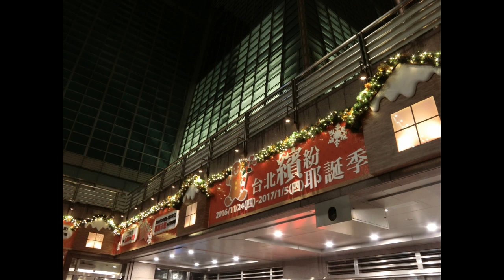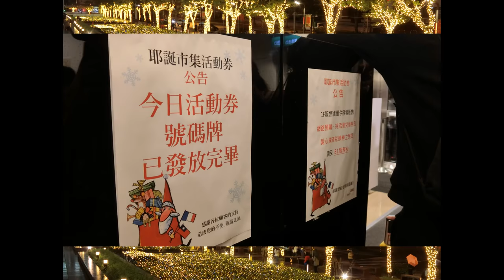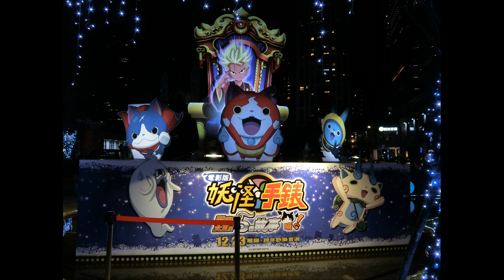[照片] 2016新北耶誕市集~就是號稱法國搬來台灣的 New North Christmas City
結果根本沒多少法國的東西~
然後網友罵翻
不過還是很漂亮的